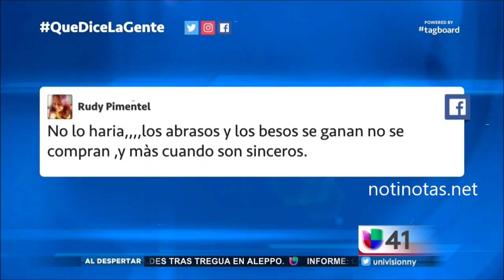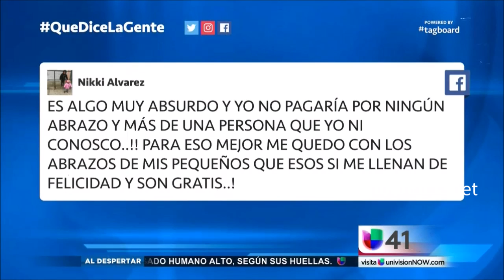OFRECEN SERVICIOS DE ABRAZOS Y ACURRUCOS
Esta época del año puede ser solitaria y estresante para muchos, esperando cambiar esto una pequeña empresa ofrece secciones de abrazos y acurrucos .
Los estudios demuestran que la falta de Interacción Humana puede causar depresión y esto es lo que se busca evitar .
Los precios por el servicio oscilan de 40 por media hora a 60 dólares por una hora de abrazos.